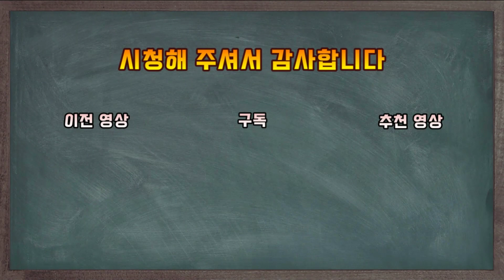과객혼. 처음보는 남자 손님에게 아내를 빌려주던 몽골 유목민들의 풍습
과거 몽골 유목민들은 생존을 위해
처음보는 손님에게 아내를 빌려줬던
과객혼 풍습에 대한 이야기입니다

감사합니다!